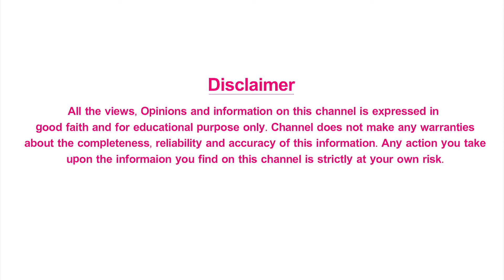What is The Remedy For Amniotic Fluid During Pregnancy | Health Tips in Telugu | Mee Doctor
The amniotic fluid is the protective liquid contained by the amniotic sac of a gravid amniote. This fluid serves as a cushion for the growing fetus, but also serves to facilitate the exchange of nutrients, water, and biochemical products between mother and fetus.